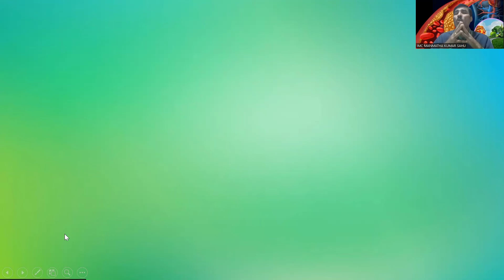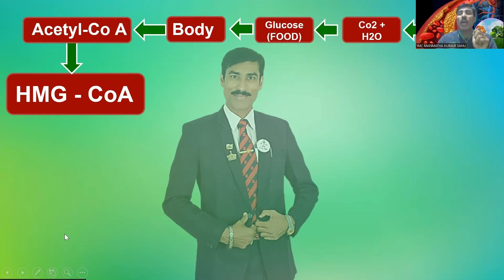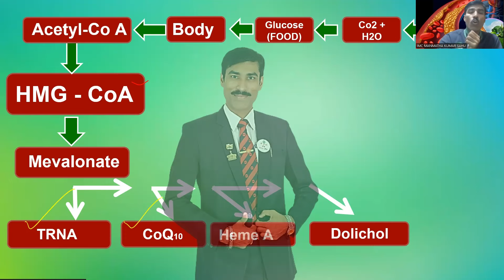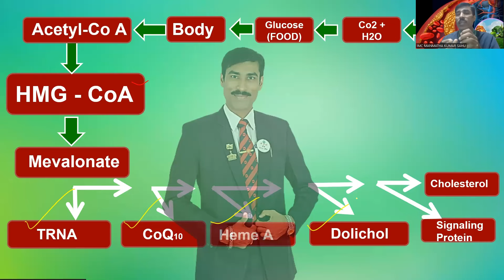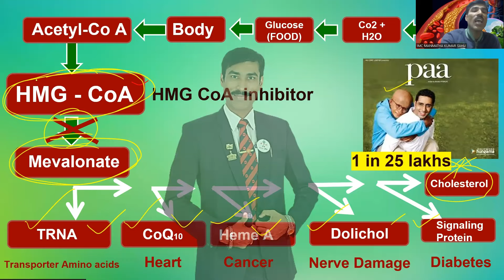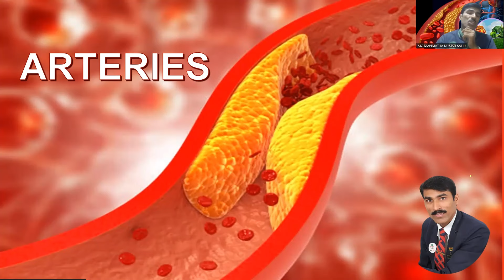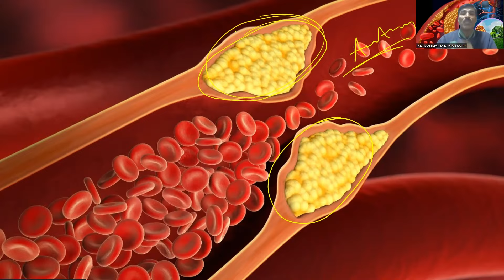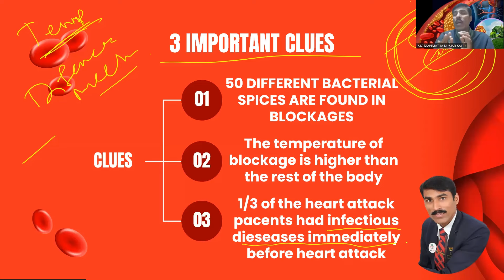CHOLESTEROL PART 3 // କୋଲେଷ୍ଟେରୋଲ ଔଷଧ ରୁ ମୁକ୍ତି ଭାଗ -୩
କୋଲେଷ୍ଟେରୋଲ ଔଷଧ ରୁ ମୁକ୍ତି ଭାଗ -୩

CHOLESTEROL PART-3
ଜାଣନ୍ତୁ କୋଲେଷ୍ଟେରୋଲ ବିଷୟରେ ସମ୍ପୂର୍ଣ ବିବରଣୀ
ଏହି ଭିଡ଼ିଓ ରେ କୋଲେଷ୍ଟେରୋଲ ବିଷୟରେ ସମ୍ପୂର୍ଣ ବିବରଣୀ ଦିଆ ଯାଇ ଅଛି
ଏଲ ପଥିକ କୋଲେଷ୍ଟେରୋଲ ଔଷଧ ରେ ପାର୍ଶ୍ୱ ପ୍ରତିକ୍ରିୟା କଣ କଣ ହୁଏ କୁହ ଯାଇ ଅଛି
ଆମ ଶରୀର ରେ ରସ ରସାୟନ କିପରି ତିଆରି ହୁଏ ଏବଂ ଏହାର ଉପଯୋଗ ବିଷୟ ରେ ବର୍ଣନା କର ଯାଇ ଅଛି
କୋଲେଷ୍ଟେରୋଲ କୁ ନେଇ ଆମ ସମାଜ କୁ ସଚେତନତା କର ଯାଇ ଅଛି
କୌଣସି କମ୍ପାନୀ ବିଶେଷ କିମ୍ବା ବ୍ୟକ୍ତି ବିଶେଷ କୁ ଦର୍ଶେଇବା ଏହି ଭିଡ଼ିଓ ର ଉଦେଶ୍ୟ ନୁହଁ .
କେବଳ ସଚେତନତା କରିବା ଏକ ମାତ୍ର ଉଦେଶ୍ୟ